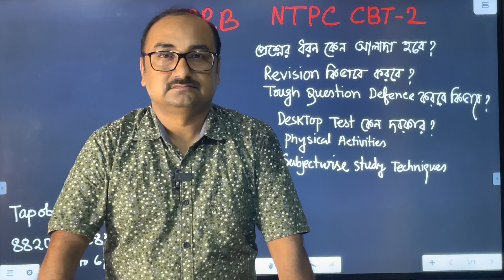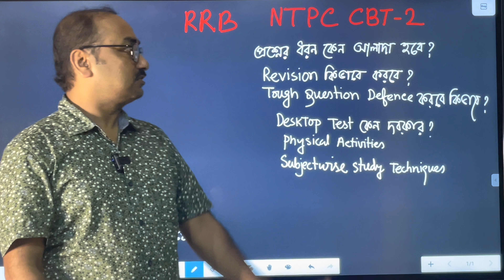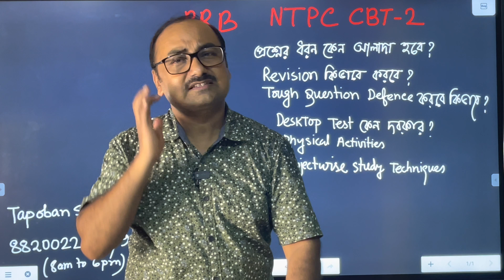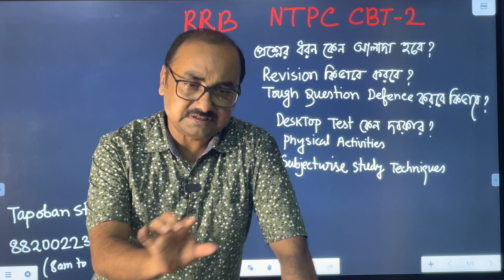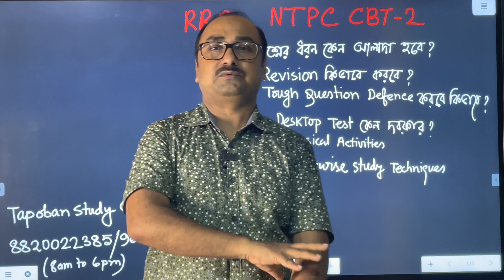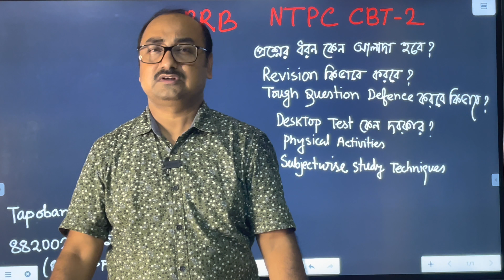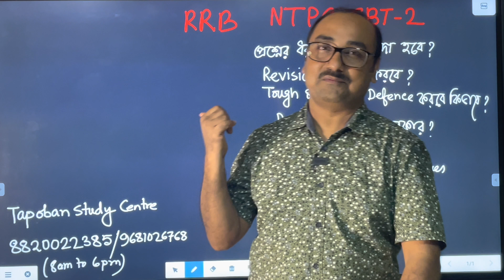RRB NTPC Station Master/GG/CA/TA/Clerk Cbt2 Exam Strategy by Sukumar Paul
Best Exam Strategy
How to Crack NTPC Cbt 2 Exam?
By Sukumar Paul
Ex Railway Engineer
(Students Mental Toughness Trainer and Inspirational Speaker)
Also Founder Of “Tapoban Study Centre”
Bhadreshwar @ Hooghly

About TAPOBAN STUDY CENTRE FOR TECHNICAL & NON-TECHNICAL :-
দীর্ঘ 15 বছরেরও বেশি সময় ধরে সরকারি চাকরি প্রস্তুতি এবং বহু চাকরি পার্থি দের সাফল্যের সাথে জড়িয়ে Tapoban Study Centre for Technical & Non-Technical । ।
New OFFLINE Batch From : 17th April 2022 ( Sunday, 10am )
New ONLINE Batch From : 24th April 2022 ( Sunday , 3pm )
[ 👉 This course will be helpful for B.Tech / DIPLOMA / ITI level Central and State Govt. Entry exams / Central PSUs etc.
👉 Graduate/H.S./ M.P. Non-Technical Central and State Govt. Entry Exams ]
(For All Group B Non-Gazetted Posts, & Group C & Group D Posts)

💥💥 New Crash course for RRB NTPC CBT 2 & RRC Group D  Admission ongoing

For details 📞 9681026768/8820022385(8am to 6pm)

Tapoban Study Centre for Technical and Non-Technical
Nazrul Park, Bhadreswar ( Nazrul Park ) , District – Hooghly, West Bengal, Pin – 712124